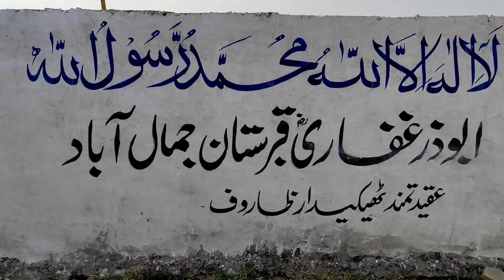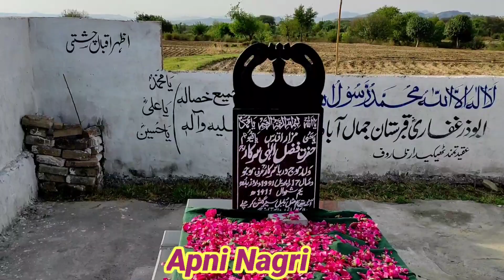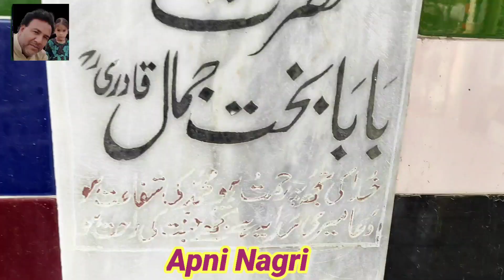JamalAbad me Gyarvi'n Sharif Ke Langer ki Taqseem